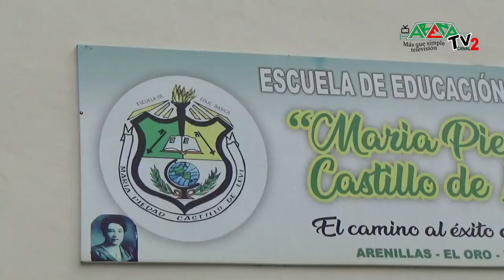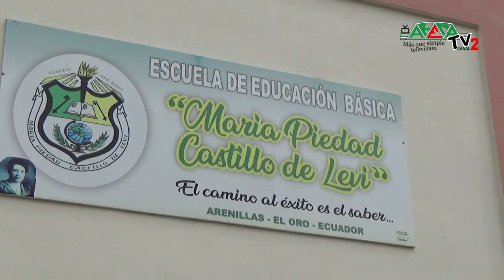ESCUELA MARIA PIEDAD CASTILLO DE LEVÍ, EFECTURÁ VARIOS EVENTOS POR CONMEMORARSE 131 AÑOS DE VIDA INS